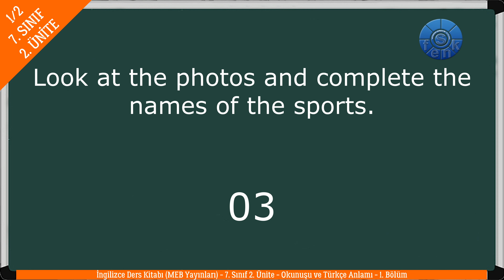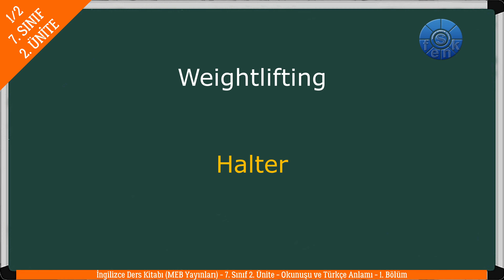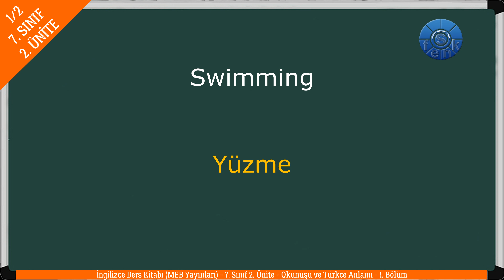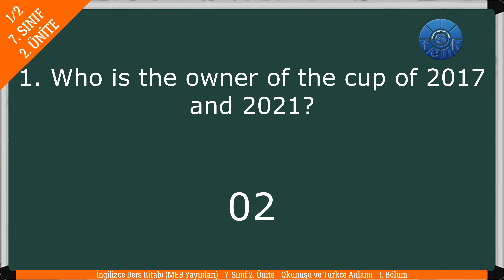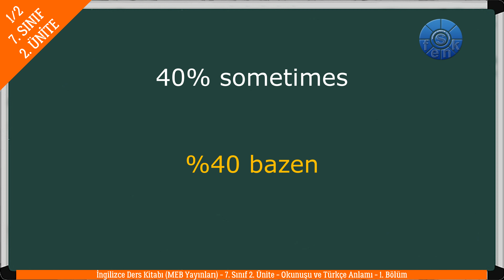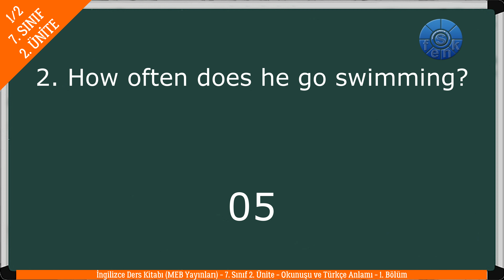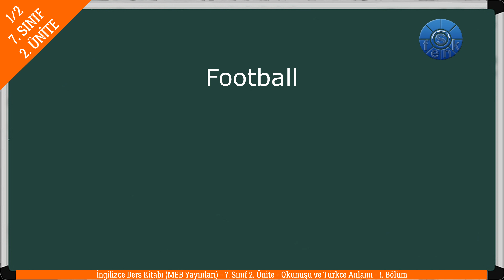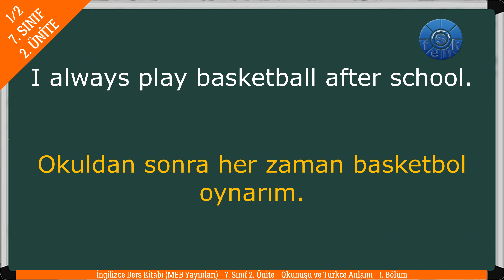İNGİLİZCE 7. SINIF 2. ÜNİTE (MEB) 1. BÖLÜM - Ders Kitabı İngilizce Kelimelerin Okunuşu ve Anlamları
İNGİLİZCE 7. SINIF 2. ÜNİTE (MEB)
1. BÖLÜM
Ders Kitabı İngilizce Kelimelerin Okunuşu ve Anlamları